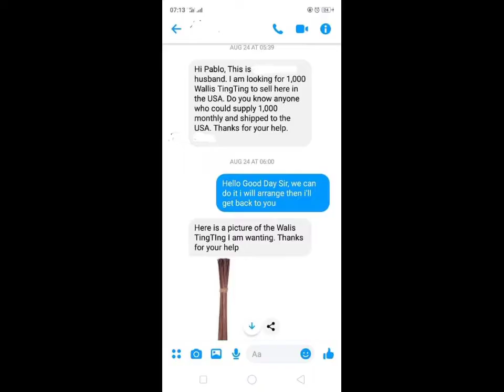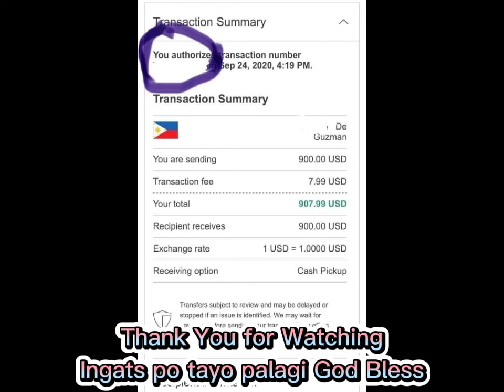fr: Roxas City Capiz sent to Arizona USA Unexpected BulkOrder of 1000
Hello po Welcome to my vlog. sayang photos slide lamang po ito diko kasi naivideo that time nung Sep & Oct 2020 na naghahanap ako ng Silhig na Lube (Walis TingTing) mas popular kasi dito sa Roxas City Capiz ang Silhig  na Hibyok(other types of palm) well anyway ang importante ay naisent namin door to door sa aming customer from Arizona USA at nagpasalamat din sya with tip.

Ako po si Pablo M. De Guzman Jr. isang proud onlineseller exporter of driedfish mula sa roxascity roxascitycapiz seafood capital of the philippines

 Sa mga nagnanais pong mag-order ng mga Pasalubong mula sa Pilipinas & Iba't-ibang klase ng Daing(mula Roxas City Capiz) at

Mangyari po lamang na mag-inquire/magmessage po kayo sa aming fb page na: Thirdy's Dried Fish from Seafoods Capital of the Philippines - Roxas City
Maraming Salamat po God Bless Us All Stay Safe

Link po nung nafeatured kami sa SWAK NA SWAK (May 22, 2021) ng
KAPAMILYA Live Online Channel / ABS CBN / TFC / Youtube Live

Mga bansa na amin napadalhan ng aming samut-saring paninda online:
• USA
• Switzerland
• Sweden
• Norway
• Turkey
• South Korea
• Taiwan
• Japan
• Germany
• United Kingdom
• Spain
• Denmark
• New Zealand
• Cooks Island
• Israel
• Canada
Etc.